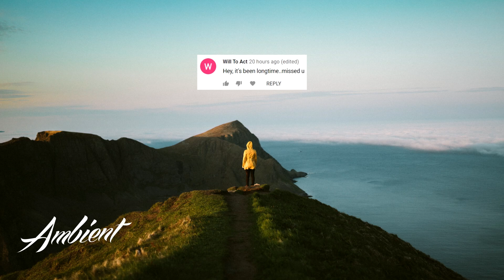Vincent DiFrancesco - In a Thousand Valleys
In a Thousand Valleys 🌄

💬 We are no longer happy so soon as we wish to be happier.
-Walter Savage Landor